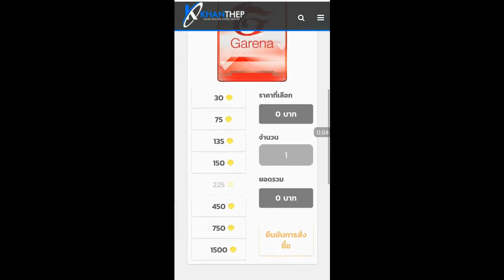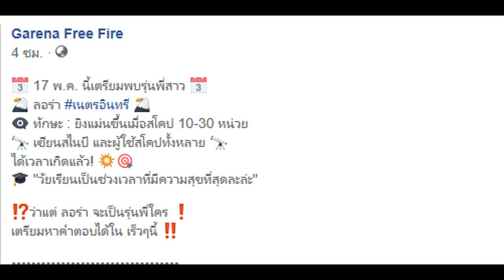Free Fire วิเคราะห์ตัวละครใหม่ ลอร่า สุดโกง! ยิงแม่นขึ้น100% ล็อคเป้า และของใหม่ที่กำลังจะมาเร็วๆนี้